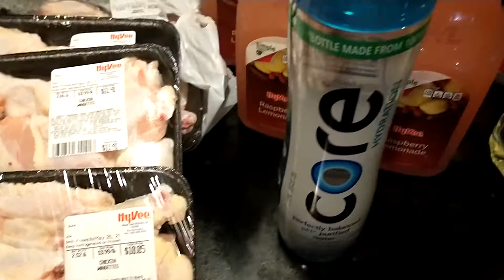HY-VEE MINI HAUL!